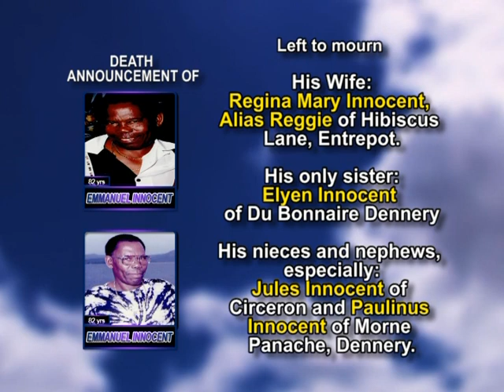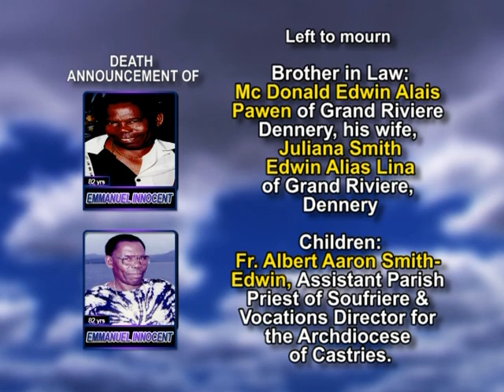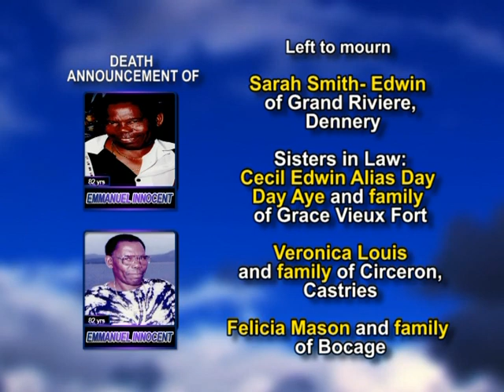Emmanuel Innocent long